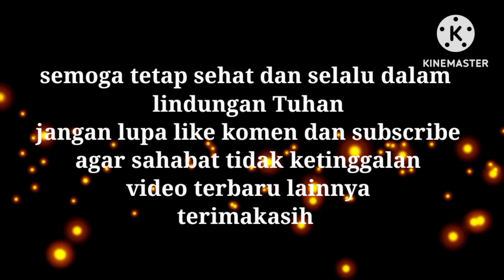cucak Keling bar bar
assalamualaikum.
selamat datang semuanya di channel sahabat kicau22, kali ini kami akan berbagi konten burung cucak Keling yang sedang makan , jangan lupa dukung kami dengan cara like komen share dan subscribe terimakasih selamat menonton